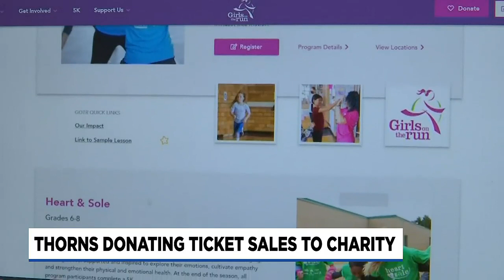Portland Thorns announce charity donations following massive controversy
The management and owner of the Portland Thorns have been facing a lot of controversy lately, but on Tuesday, the club announced they’ll be donating at least $100,000 to three local organizations benefiting young girls.